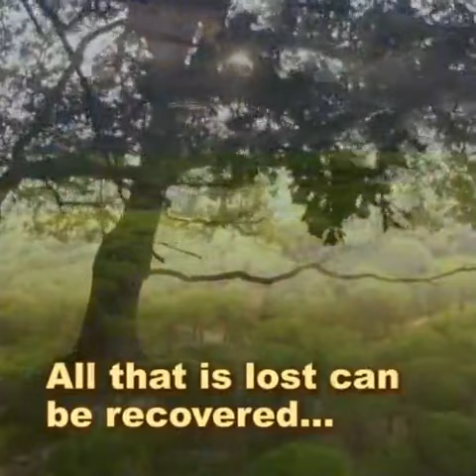20-11-2022 THOUGHT FOR TODAY